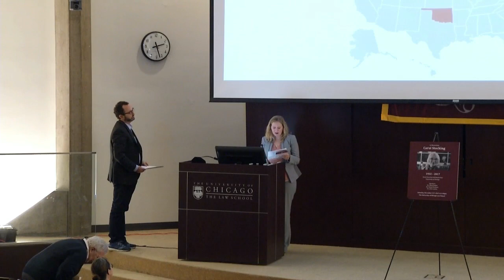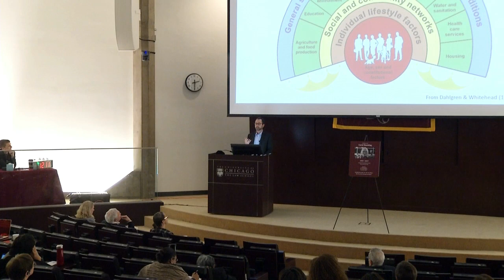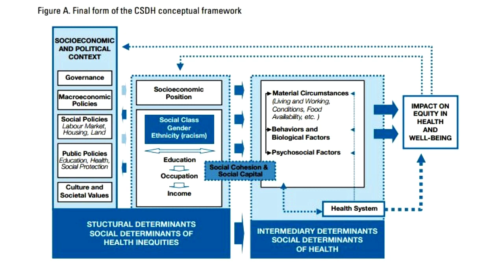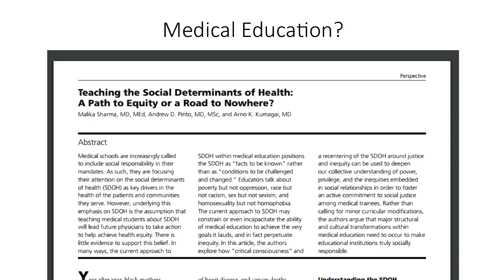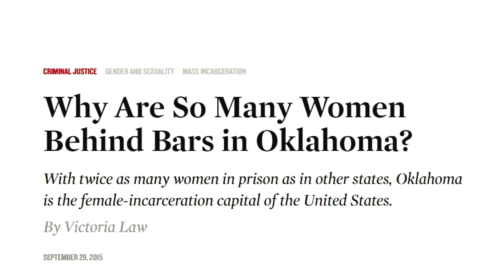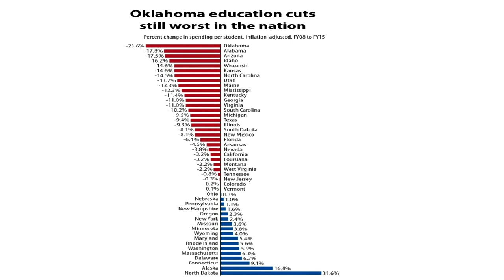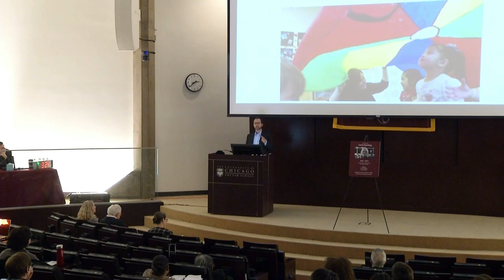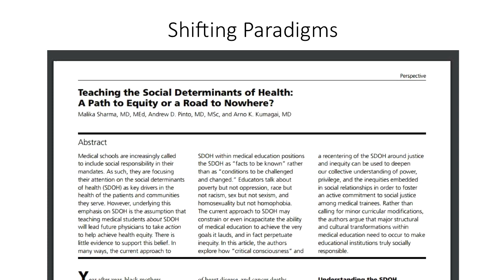John Schumann - An Ethical and Educational Look at Social Determinants of Health